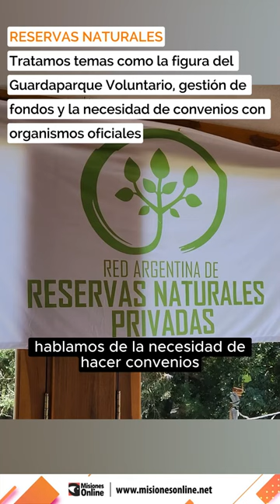Reservas naturales en Misiones | Guardaparques voluntarios, fondos y convenios con organismos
Este sábado, la Reserva Natural Privada Club de Río, ubicada en San Ignacio, fue sede de una importante reunión del Nodo Misiones de la Red Argentina de Reservas Naturales Privadas. La jornada contó con la participación de representantes de diversas reservas privadas y del Ministerio de Ecología, y tuvo como objetivo principal discutir temas de interés común, recibir a nuevos miembros y fortalecer la colaboración entre las reservas y el gobierno.

María Paula Bertolini, co-coordinadora del Nodo Misiones, destacó la importancia de estas reuniones regulares: "Esta reunión forma parte de las reuniones que hacemos de los nodos de la red. La Red Argentina de Reservas Naturales Privadas es una iniciativa nacional de conservación voluntaria y está dividida regionalmente en siete nodos, entre ellos el Nodo Misiones, que está conformado por 19 reservas privadas de propietarios. Nos juntamos para conversar de algunos temas de interés común, recibir a nuevos miembros y también contamos con la participación de personas del Ministerio de Ecología, con el cual articulamos ciertas acciones".

Durante la reunión, se trataron diversos temas cruciales para la gestión y conservación de las reservas naturales privadas. Bertolini explicó: "Hoy tratamos temas como, por ejemplo, la figura del guardaparque voluntario, que está tipificada dentro de la legislación provincial. Queremos articular con el Ministerio y aportar con una propuesta de reglamentación de la ley. También hablamos de la gestión de fondos, como los bonos de carbono, y de la necesidad de hacer convenios con organismos oficiales para contar con voluntariados dentro de las áreas protegidas privadas".